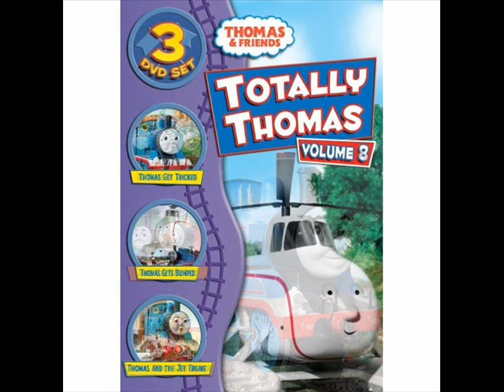New Thomas and Friends DVDs!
A collection of pictures of new Thomas and Friends DVDs.

I do not own Thomas and Friends or QUEEN!